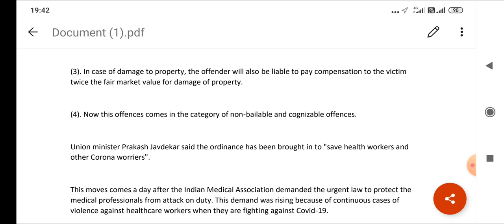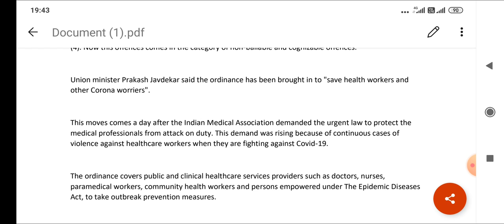Legal update about The Epidemic Diseases (Amendment), Act,2020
Short Discussion about Legal update about The Epidemic Diseases (Amendment), Act,2020